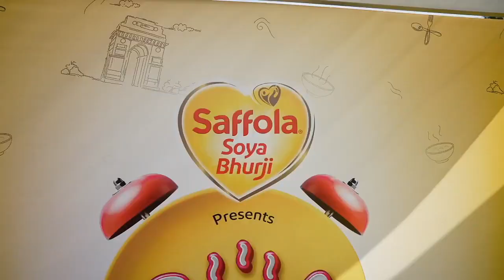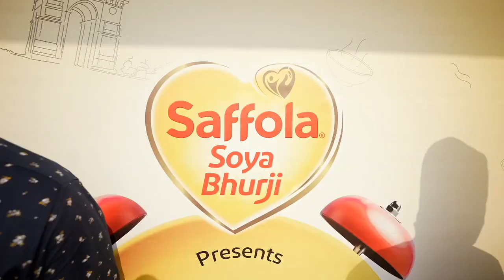Saffola Soya Bhurji Launch Event - Snack It Up! Ft. Ranvijay & Chef Kunal Kapoor.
Say goodbye to your small hunger pangs with Saffola Soya Bhurji!

Whether it's "Office ke baad wali bhook" or "Late night wali". To curb all sorts of hunger pangs, Saffola launched a phenomenal ready to cook snack!

Saffola Soya Bhurji - An extremely versatile snack that can be adapted to a variety of dishes and can be enjoyed as a stand-alone dish! And that is what is shown in this one-of-a-kind, never-before-seen cook-off event - Snack it up!

Watch the highlights of the "Saffola Soya Bhurji" launch event featuring celebrity guests Rannvijay & Chef Kunal Kapur in this video.